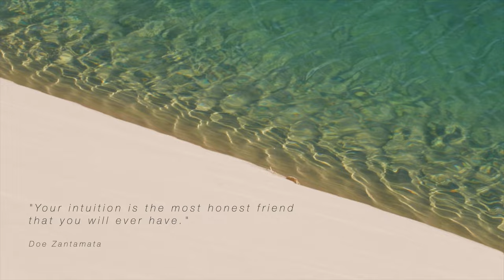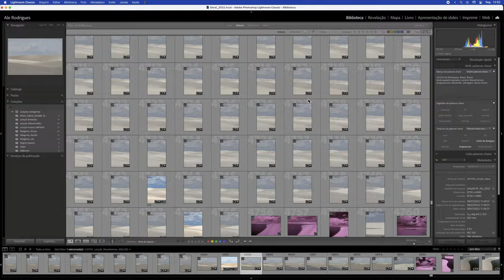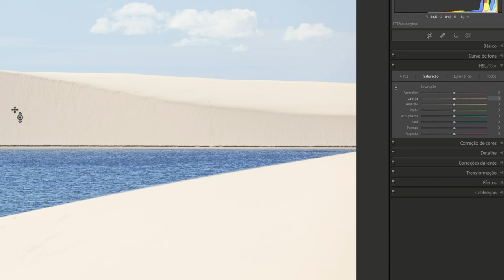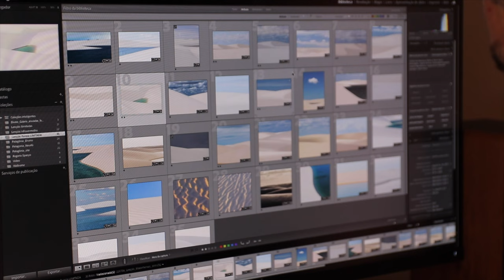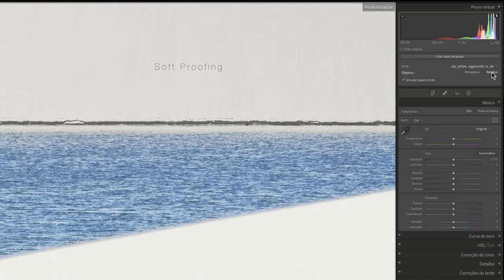The creation of the photographic series Pureza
In this video I go through all that happened during the creation of the photographic series Pureza in Lençóis Maranhenses in Brazil.

You can see the whole photo series Pureza in this